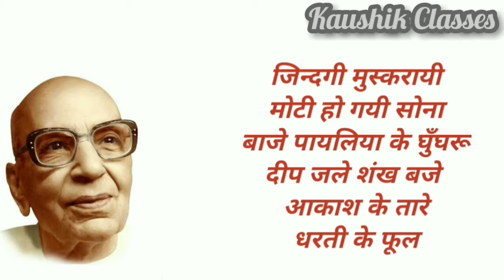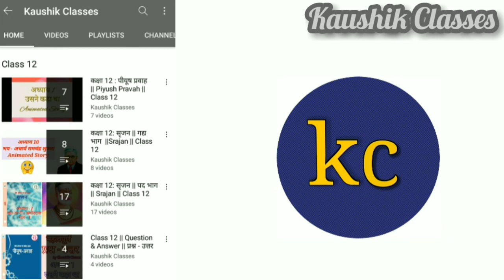Chapter 17 | Mai Or Mai | मैं और मैं | Kanhaiya lal Mishr | कन्हैयालाल मिश्र प्रभाकर Animated Story